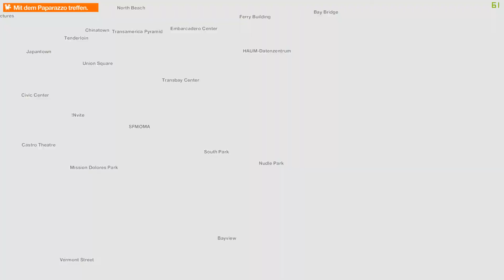🎮 Watch Dogs 2 #05 ★ Irgendeine Online-Action ★ Deutsch ★ PC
Watch Dogs 2 ★ Deutsch ★ Walkthrough Gameplay German/Deutsch/Dansk ;) ★ Gameplay with Commentary (German/Deutsch) ★ PC ★ GERMAN ★ Ultra HD

PSN: Rettungsdackel81
Xbox-Live: Rettungsdackel
Uplay ID: RettungsdackelD